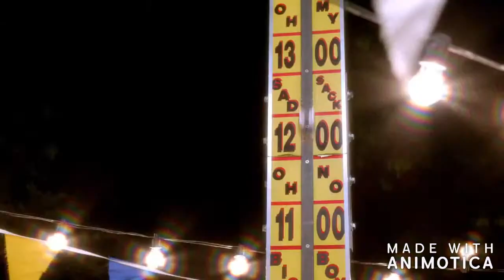Meghan Trainor Mr Almost (ft Shy Carter video-music)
Espero que les guste mis queridos megatronz :)